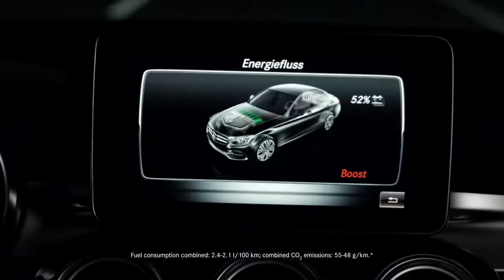01 The new C 350 e Trailer Mercedes Benz original